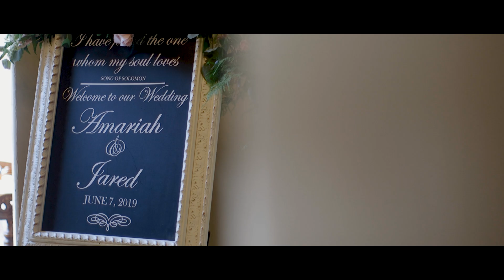Bride's twin gives a speech that will make you cry 😰Vesica Piscis Chapel Wedding Video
"To say that Jared deserves Amariah is the highest compliment I could give." Those words during her twin's speech had to be what stuck with me the most on Amariah and Jared's wedding day. I have 2 daughters, and can't help but imagine my little girl's wedding day, and the other one giving a speech as the maid of honor. It really makes me tear up thinking about it. Such a sweet moment during such a sweet day at Vesica Piscis Chapel in Catoosa, Oklahoma.

Jared and Amariah's wedding was on a rainy day in the Oklahoma summer. Vesica Piscis Chapel was the setting, and we were set to have the best time. When we arrived, Amariah was quietly getting ready in the girl's room, and Jared in the guys. We spent the day with them. From their first look, to the grand exit, the wedding was perfect for these two! You could really just tell that they were so excited to be married to one another.

Thank you to Jared and Amariah for allowing us to play a small part in your wedding day as the wedding videographer, and wedding photographer! Congrats on the wedding, and we wish you nothing but the best!

The Team
Wedding Videography - Redeemed Productions
Wedding Photography - Redeemed Productions
Venue - Vesica Piscis Chapel
Catering - Vesica Piscis Chapel
DJ - Banks Entertainment

MB01EBCNUZXMK5J

Song - Surrounding, by CHPTRS
Instrumental versions used as well

Vesica Piscis Chapel Wedding by Redeemed Producitons